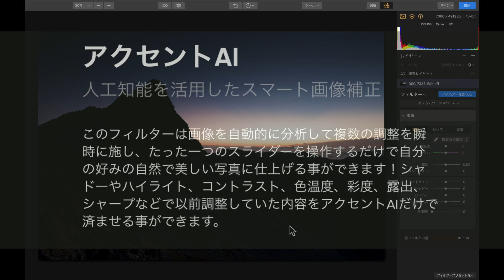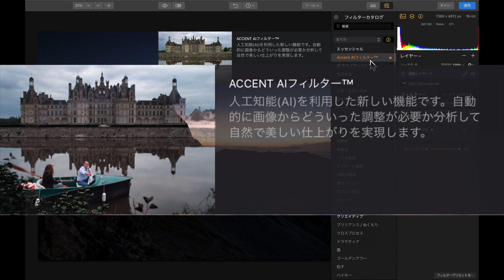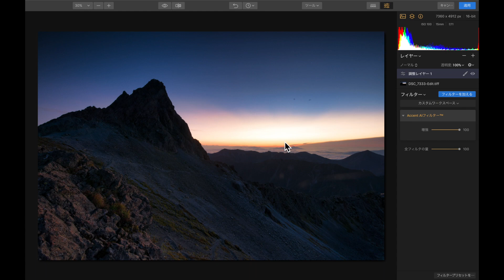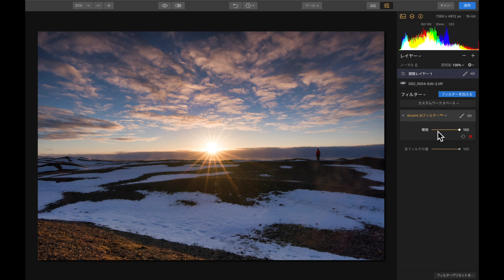【初心者向け】Luminarで編集しよう・Part2｜Accent AI フィルターについて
画像編集が初めての方にも分かり易く理解できるように、そして編集をもっと楽しくなってもらうことを目的としています。

Luminarはとても早くそしてクオリティの高い写真を作ることが
できる素晴らしいソフトウェアです。
是非使いこなして日々の撮影もひっくるめて楽しんでいきましょう！

「FOTOSHIN」を入力して
LuminarとAurora HDRを1000円割引に！
お友達にもこのお得な情報を是非シェアして下さいね！
下記のリンクから購入できます。

ブログ fotoshin.jpでLuminiarについての記事を書いています.

ーー
I’m a landscape photographer based in Nagano, Japan
My goal with this channel is that I can share my story of the photography in the beautiful nature .  I hope it can inspire you and let you out more than ever .
長野県北部で風景写真家として活動しています。
このチャンネルを通して写真そのものの結果と同時にその過程をもお伝えできれば幸いです。風景写真の撮影依頼もホームページより受け付けております。ご連絡お待ちしております。

風景写真のプリント・ポスター販売は
こちらから